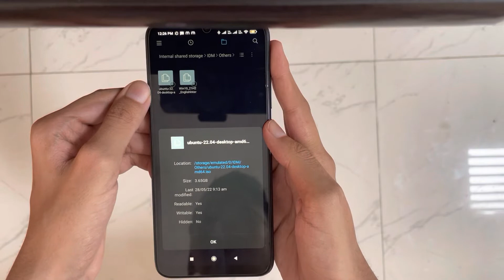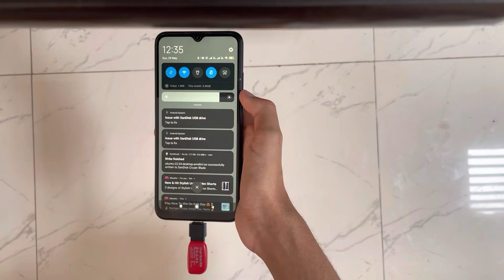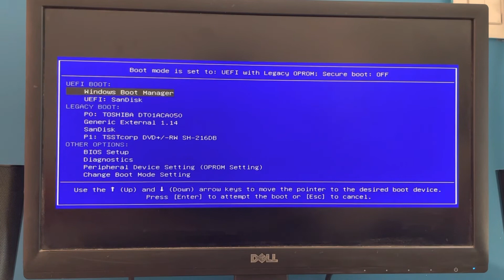How to Create Ubuntu Bootable USB from Android